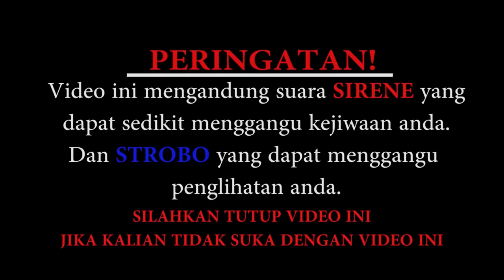VLOGG#21 - JALAN GA DIBUKA SAMA DISHUB & PAK POL ???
keep enjoy watch my videos ^^